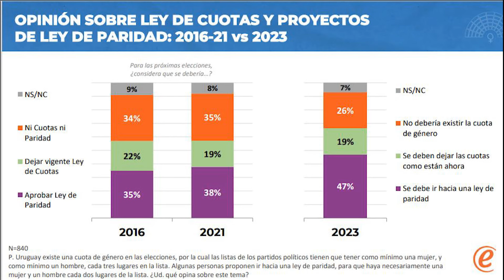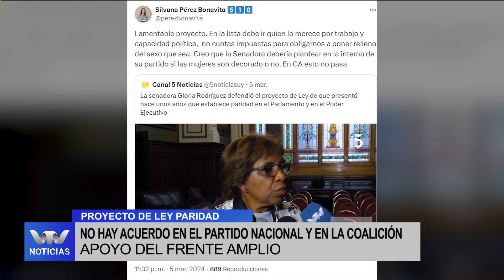Edición Mediodía 08/03 | La representación femenina en la política uruguaya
La representación femenina en la política se ubica en el puesto 96 del ranking Unión Parlamentaria. Se observa una brecha entre hombres y mujeres por el acceso a la política por parte de las mujeres, según una encuesta de ONU Mujeres y Equipos Consultores.

En esta línea, parlamentarias intentan agilizar leyes para garantizar la igualdad de género, mediante la ley de cuotas y ley de paridad, leyes presentadas por Gloria Rodríguez y Fátima Barruta.

Según indicaron diversos representantes, no hay acuerdo en el Partido Nacional y en la Coalición de Gobierno por el proyecto de ley de paridad, si se cuenta con el apoyo de la oposición, el Frente Amplio